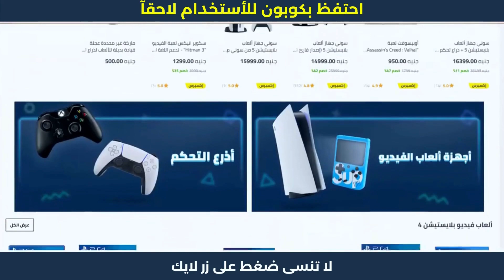كيف ادخل كود الخصم في نون – أقوى تخفيض نهاية سنة من نون 😍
1. ابحث عن المنتج الذي تود شراؤه.
2. ثم قم بتحديد المنتج وأدخله إلى سلة الشراء أو سلة التسوق.
3. اذهب إلى شراء المنتج والدفع.
4. قم بلصق كود الخصم AG337 في المكان المخصص له عند الشراء.
5. إضغط إضافة ليتم تفعيل كود الخصم.
6. مبروك تم تفعيل الخصم بنجاح.